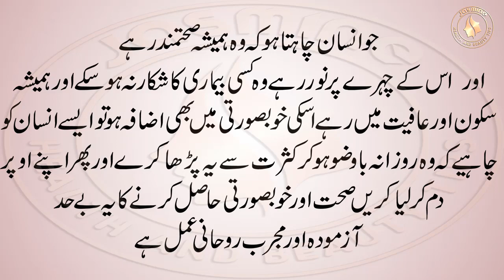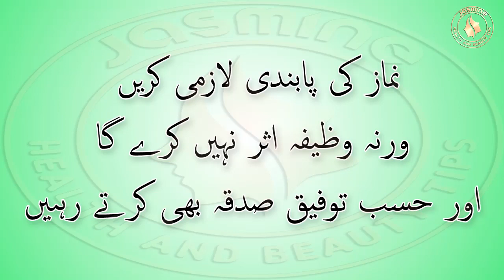Wazifa For Sehat | Wazifa For Health | Sehat Ka Wazifa | Achi Sehat k Liye Wazifa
sehat mand hone ka wazifa sehat ki dua health tips in urdu